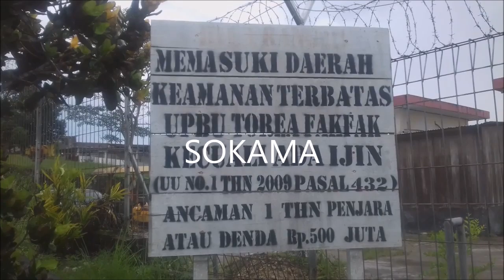PERISTIWA KECALAKAAN KERJA DI BANDAR A TOREA FAKFAK